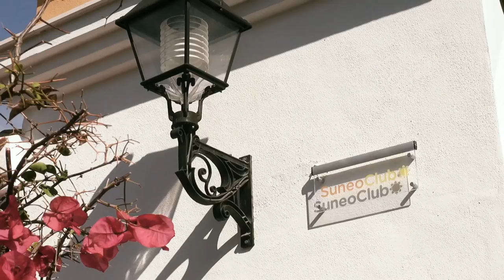Hotel Cortijo Blanco 01282